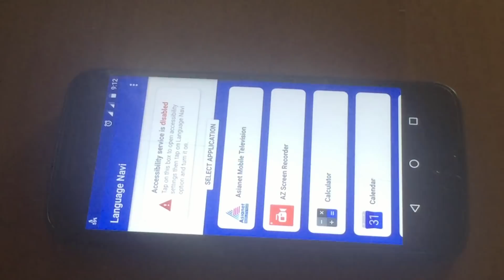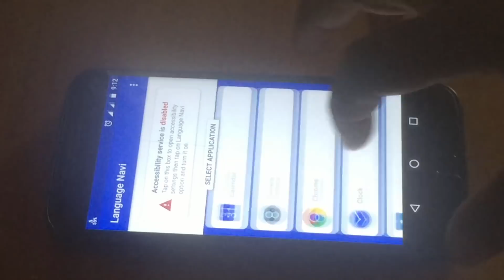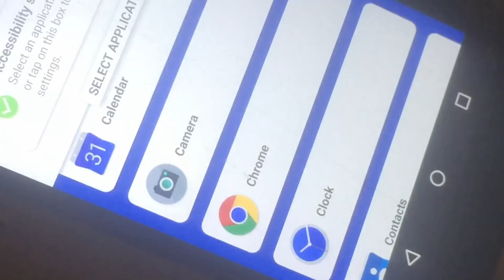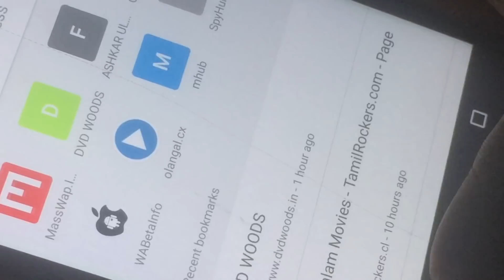HOW TO TRANSLATE ANY PAGE TO ANY OTHER LANGUAGE EASILY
follow me on share chat - ashkar kannur

DISCLIMER
 THIS YOU TUBE CHANNEL DOES NOT  PROMOT ANY TYPE OF ILLEGAL ACTIVITIES . ALL VIDEOS AND CONTENTS ARE EDUCATIONAL PURPOSE ONLY , THIS YOUTUBE OR ME NOT BE RESPONSIBLE IF SOME ONE IS  ABUSED ANY WAY . COPYING VIDEOS IN THIS CHANNEL WITHOUT PERMISSION IT MAY CAUSE YOU TO LOSE YOUR OWN YOUTUBE CHANNEL .

top play lists

KEEP SUPPORT

IF YOU HAVE ANY DOUBTS ABOUT THIS APPLICATION ,PLEASE WATCH THE MALAYALAM VIDEO OR YOU CAN CLARIFY YOUR DOUBTS BY COMMENTING IN THE BOX WHICH IS GIVEN BELOW.PLEASE MAKE SURE THAT YOU SHARE TO YOUR FRIENDS AND FAMILY MEMBERS ..IF YOU HAVE ANY SUGGETIONS LET ME KNOW BY COMMENT.THIS VIDEOS ARE DEDICATED TO YOU ...WILL MEET SOON WITH A USE FULL VIDEO.